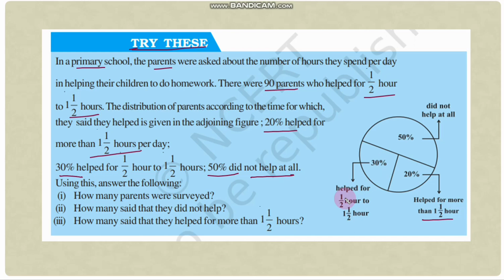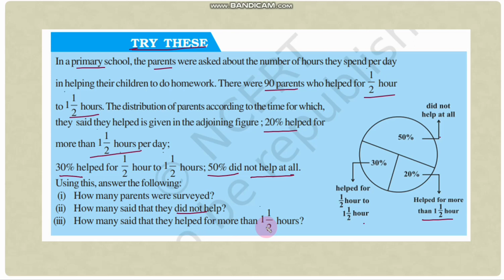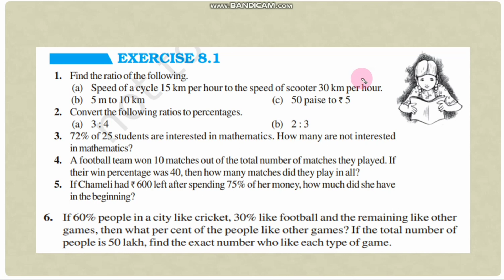Try These Question 1,Comparing Quantities, Chapter 8,Class8, NCERT, AP SCERT new syllabus.